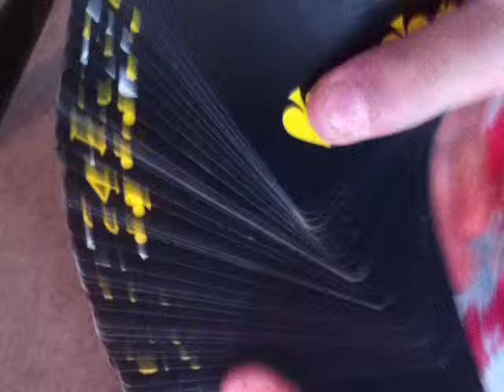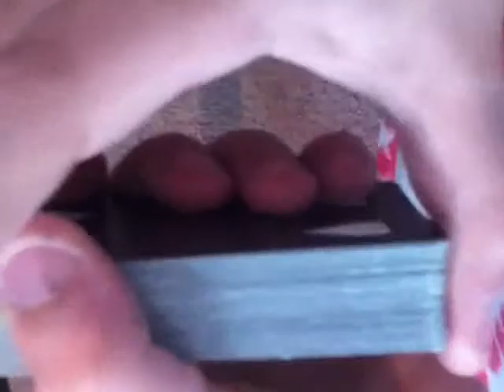Snappy color change tutorial magic trick Monday #7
Hope yo are all well .and had a good Easter .